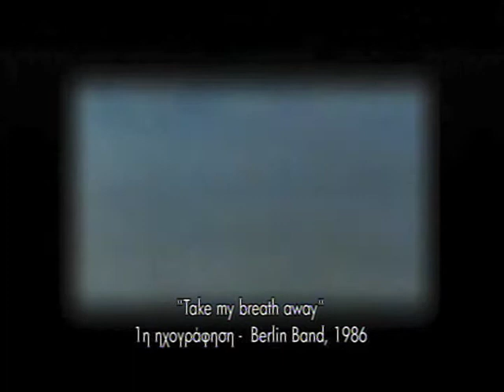The Burger Project @ Μουσικες του Κοσμου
Αποσπασμα απο την εκπομπη "Μουσικες του Κοσμου" με θεμα τις διασκευες.